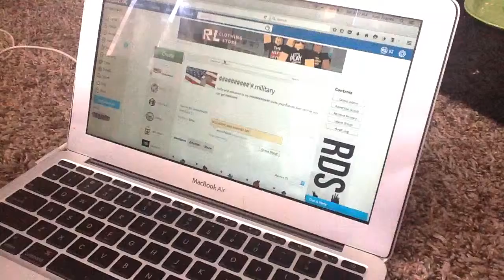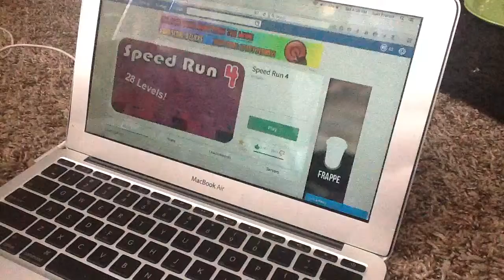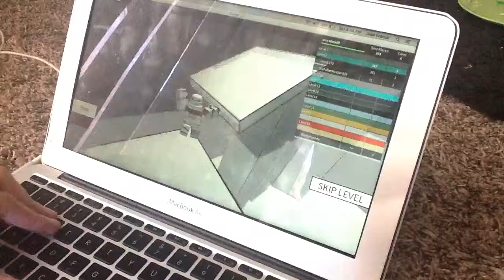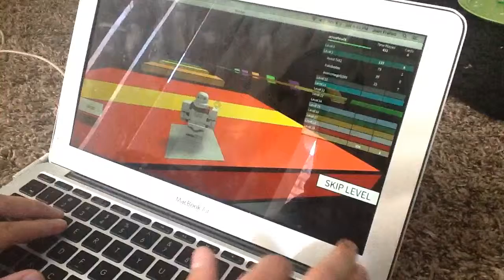Roblox gameplay speed run 4